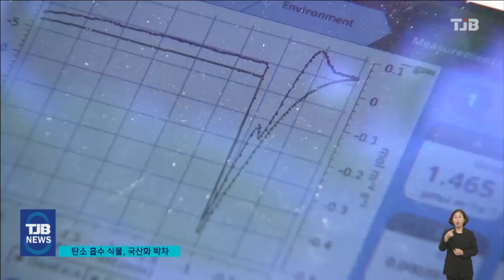"우리 나무가 탄소 더 잘 먹는다".. 국산화 박차!｜ TJB 대전·세종·충남뉴스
【 앵커멘트 】

요즘 도심 곳곳에
정원을 만들고
탄소를 흡수하는
나무나
각종 식물을 심어서
온난화나 열섬현상을
줄이려는 노력이
한창인데요.

유명 외국산 품종이
대부분이었는데
세종의
한국 수목원
정원관리원이
국내 자생종을
대거 발굴했습니다

수입대체
효과는 물론
농가 소득에도
기여 할 것으로
보입니다.

김세범 기잡니다.